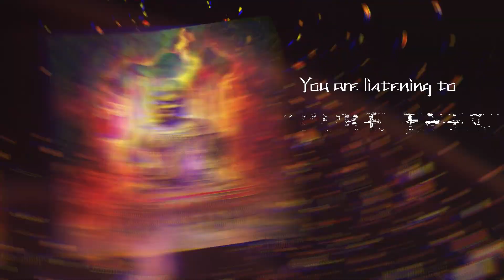AVIDYA - Pure Eyes (Official Audio)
Avidya is a modern Metal band from France
FFO: Meshuggah, After the Burial, The Acacia Strain

Lyrics:
The Buddha body extends throughout all the great assemblies
It fills the cosmos, without end
Quiescent without essence it cannot be grasped
It appears just to save all beings

The Buddha, king of the teaching appears in the world
Able to light the lamp of sublime truth which illumes the world
His state is boundless and inexhaustible
This is what name of freedom has realized

The Buddha is inconceivable beyond discrimination
Comprehending forms everywhere as insubstantial
This is what pure eyes can see
For the sake of the world he opens wide the path of purity